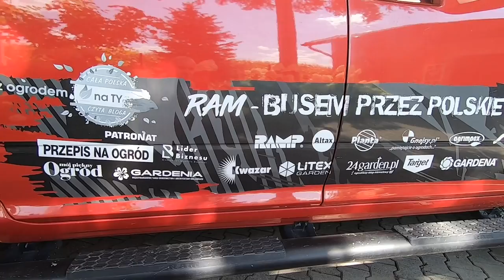Królestwo hortensji i starej cegły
Zapraszam na 14 w sezonie 2022 spacer po rustykalnym ogrodzie, w którym królują hortensje, a kroku dotrzymują im wyjątkowe budowle ze starej cegły.

Miejsce gdzie panuje wyjątkowy klimat, chociażby za sprawą ogrodowej tężni.

A korzystając z okazji zapraszam również na moje pozostałe kanały:
SKLEP a w nim wyjątkowe rzeczy, PROMOCJE I GRATISY